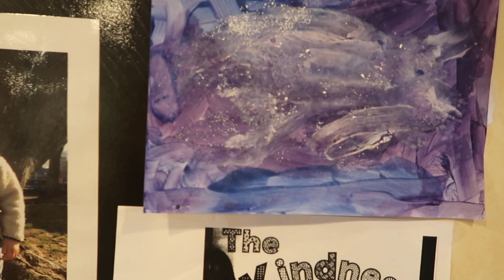LEARN ART WITH KIDS! All about ABSTRACT ART! Kids Artwork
LEARN all about ABSTRACT ART with Kids!